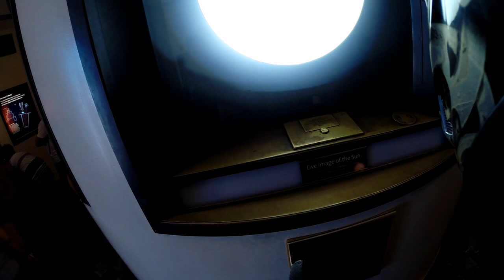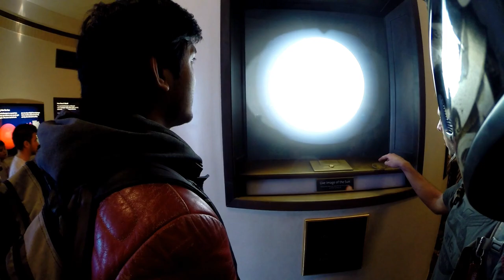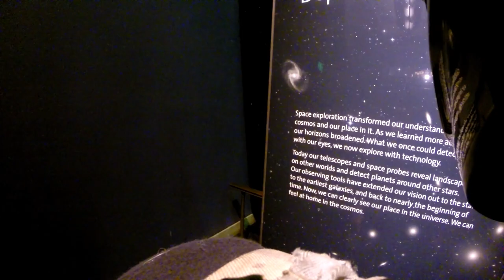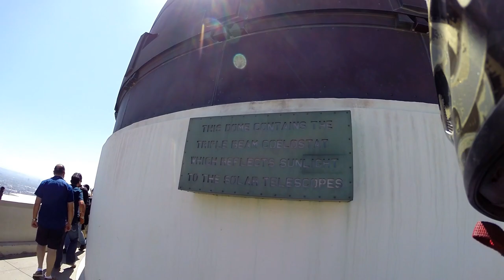TOP SECRET Griffith Observatory FACTS & TOUR + Hollywood Dual Vlog W/ Suburban Delinquent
A VERY special video with an AMAZING trip to Hollywood to visit the Griffith Observatory to give you guys a virtual tour bakerXderek style as well as my 1st EVER Dual Vlog with Suburban Delinquent, CHEAH!

***OFFICIAL BXD SHIRTS & HOODIES***
SHIRTS:

***SOCIAL MEDIA***

GRIFFITH OBSERVATORY INFO

Opened: May 14, 1935
Hours: Open today · 10:00 am – 10:00 pm
Architectural style: Art Deco
Construction started: June 20, 1933
Architects: John C. Austin, Frederick M. Ashley
Director: Ed Krupp

VOICE COMMUNICATION MADE POSSIBLE BY SENA